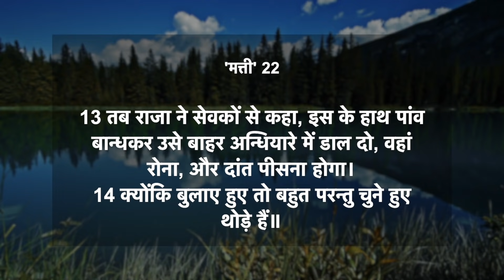दैनिक मन्ना | 15 मई 2021 | मत्ती 22:13-14 | Pastor Finney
आज का वचन ➤ मत्ती 22:13-14
13 तब राजा ने सेवकों से कहा, इस के हाथ पांव बान्धकर उसे बाहर अन्धियारे में डाल दो, वहां रोना, और दांत पीसना होगा।
14 क्योंकि बुलाए हुए तो बहुत परन्तु चुने हुए थोड़े हैं॥